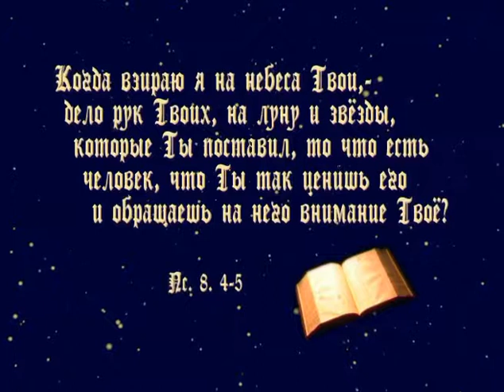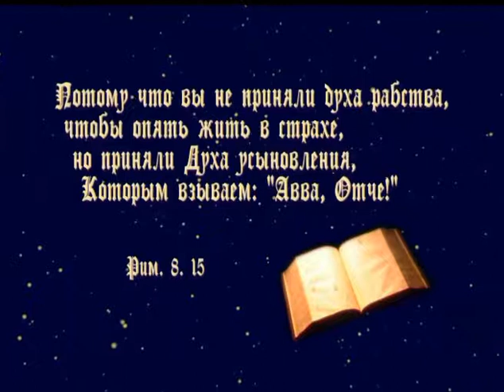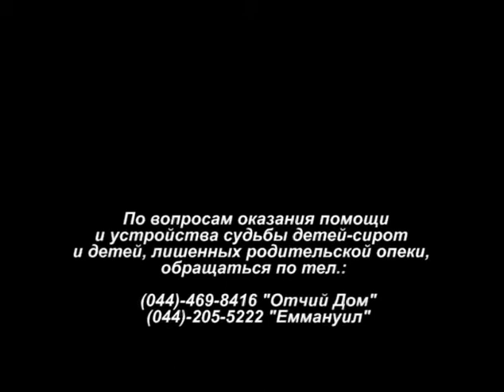"Папочка!" - фильм миссии "Эммануил" и "Отчий Дом" о служении для брошенных детей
Название: Папочка
Жанр: короткометражный ролик
Год выпуска: N/A
Выпущено: Миссия "Эммануил"

О фильме: Исаак Ньютон, Михаил Ломоносов, Уильям Шекспир, Авраам Линкольн, Александр Пушкин, Иоганн Себастьян Бах, Мать Тереза, Николай Гоголь, Богдан Хмельницкий... Ценность жизни этих людей ни у кого не взывает сомнения. Но кто устанавливает цену жизней бездомных и абсолютно беспризорных детей? И кто может предузнать судьбу брошенных детей и сирот оставшихся без родителей? Неужели Бог забыл их?...